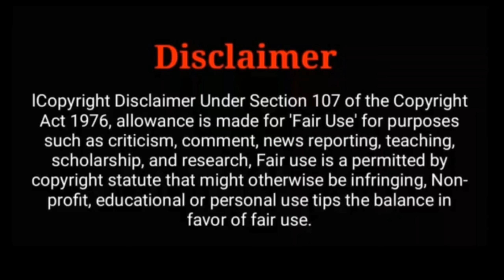Top Tamil Actors Video Call to their Fans! | Thalapathy Vijay | Ranjinikanth | Sk - Simbu - Dhanush!